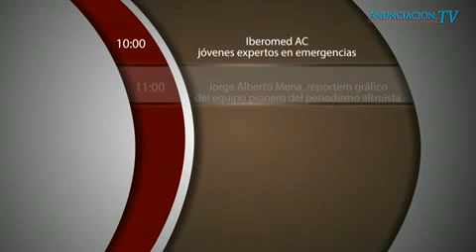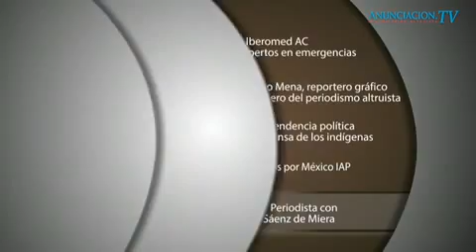Todos por México IAP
Invitada:

-Soledad García de la O
Tesorera de Todos por México IAP
Facebook: Fundación Todos por México IAP